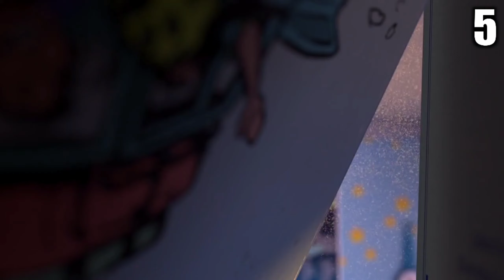5 COISAS QUE VOCÊ NÃO SABIA SOBRE TOY STORY